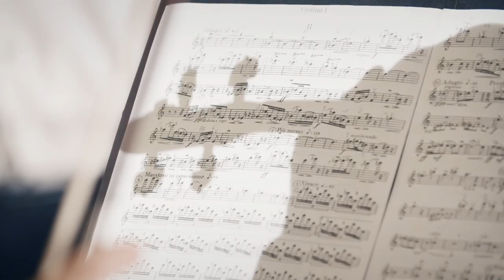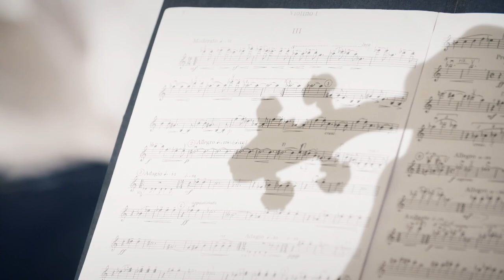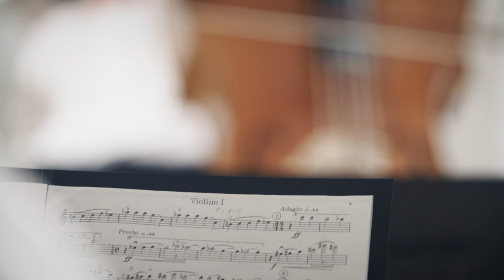Janáček - String Quartet No. 2 "Intimate Letters" (Bennewitz Quartet)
From the Villa Tugendhat in Brno, Czech Republic

Leoš Janáček - String Quartet No. 2

Bennewitz Quartet:
Jakub Fišer
Štěpán Ježek
Jiří Pinkas
Štěpán Doležal

In 2023 the Bennewitz Quartet celebrates its 25th anniversary!

A coproduction by Česká televize & Les Films Figures Libres